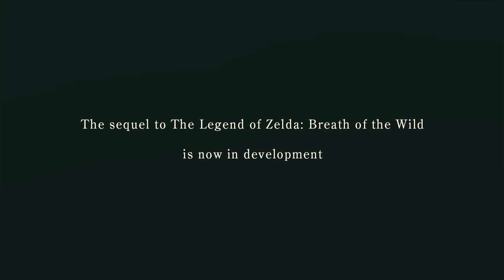Zelda Breath of the Wild 2 Must Have Features...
Today we talk about Zelda Breath of the Wild 2 Must Have Features for the sequel to Breath of the Wild. Zelda Playable Character, Dungeons, Champions and new Champion Abilities, New DLC Expansions, Weapon Crafting, New Outfits, Old Characters make a return, Zelda 35 aka Zelda 35th Anniversary is shaping up to be an insane time for the franchise! What features would you like to see in BOTW2?